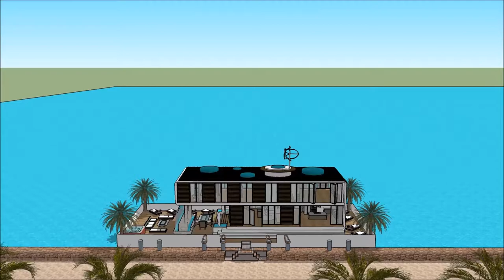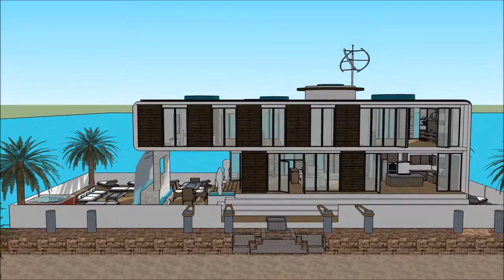Floating house anime collection River Design in Cambodia Key west living on the Thames exclusively e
The floating house villa houseboatzania launching an innovative high-end luxury yacht floating house villa mansion home design UK Thames potentially as a display of exhibition of the Floating house anime collection River Design in Cambodia Key west living on the Thames exclusively e.

The collection of the Floating house villa houseboatzania concept of Floating house anime collection River Design in Cambodia Key west living on the Thames exclusively e consists of high luxury and architectural art pieces in minimalism combined with living on the waterfront of the harbour of UK Thames London or elsewhere.

The floating house villa mansion yacht design has the basis to sustain living with high standards and contemporary structural design at Floating house anime collection River Design in Cambodia Key west living on the Thames exclusively e with numerous of prospects for excessive living and celebrating the desire of life worldwide:  UK Thames London